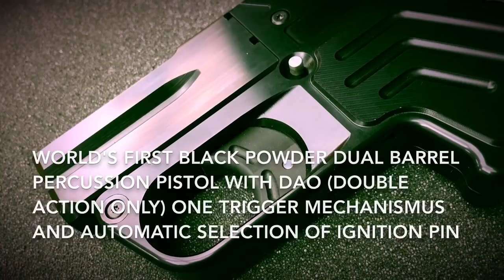Detonics Gladiator .45 SCP - first shots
World's first black powder dual barrel percussion pistol with DAO (double action only) one trigger mechanismus and automatic selection of ignition pin. Really high quality manufacturing from D-Force precision development. 100% made in Czech republic.